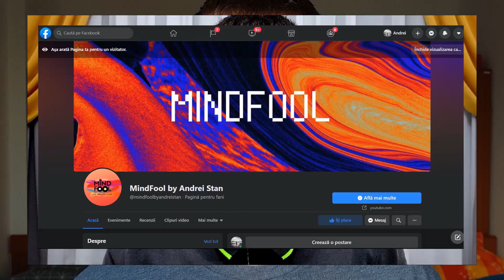CAND SUPERI SAU TE SUPERI IN RELATII - Stiluri de atasament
Prieteniile sunt grele dar frumoase. Prietenia este o relație de afecțiune reciprocă între oameni. Este o formă mai puternică de legătură interpersonală decât o asociație și a fost studiată în domenii academice precum comunicarea, sociologia, psihologia socială, antropologia și filosofia.